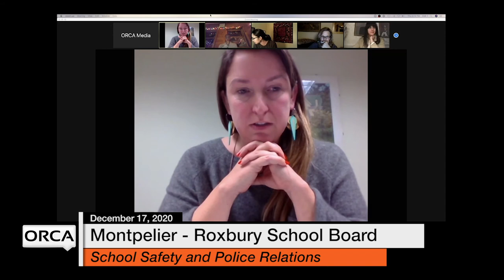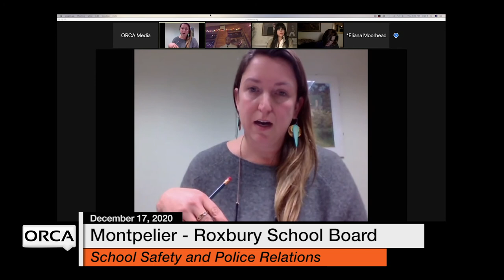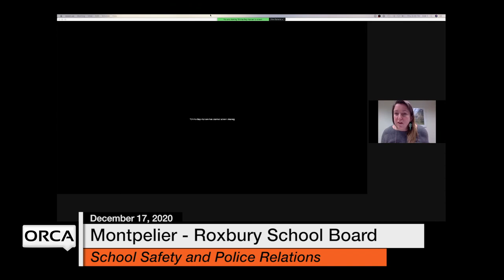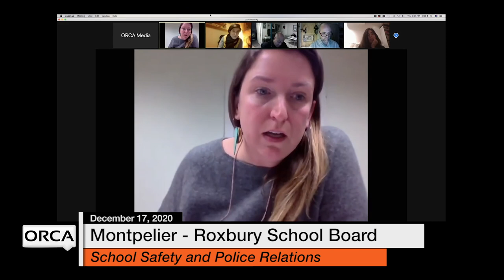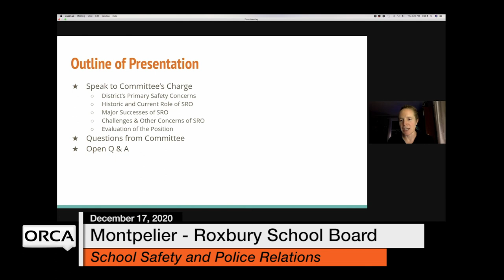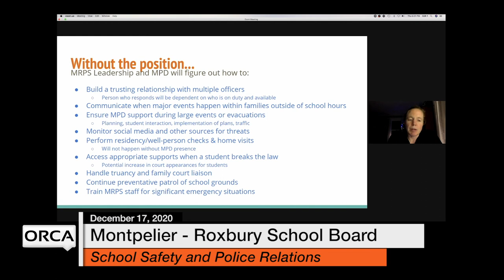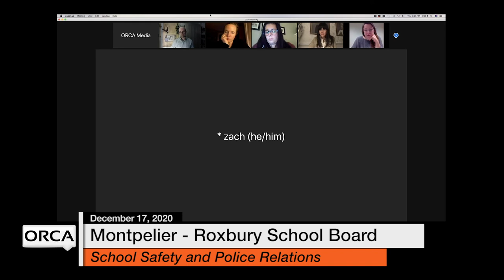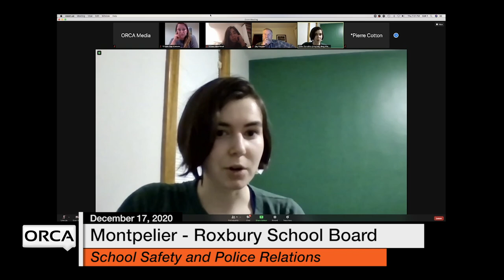Montpelier - Roxbury School Board - School Safety and Police Relations December 17, 2020